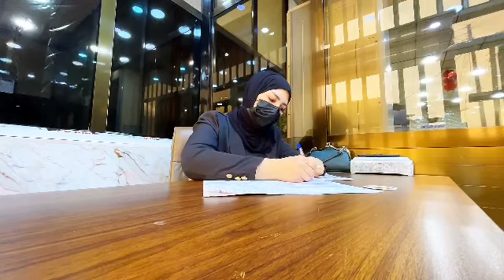ثانوية ال الرسول ص الاهلية للبنات